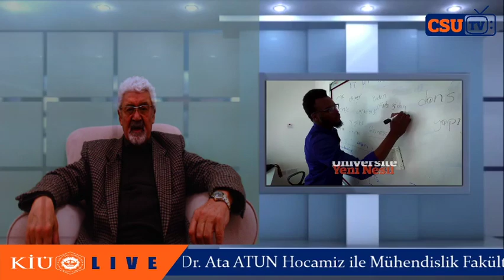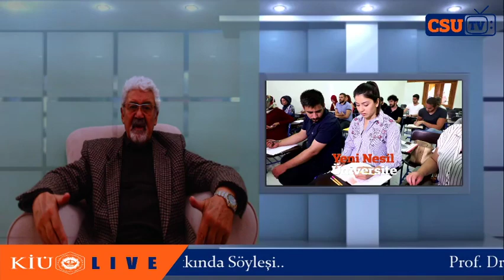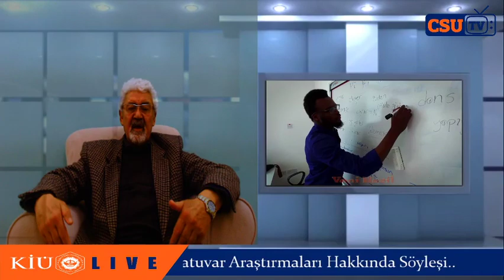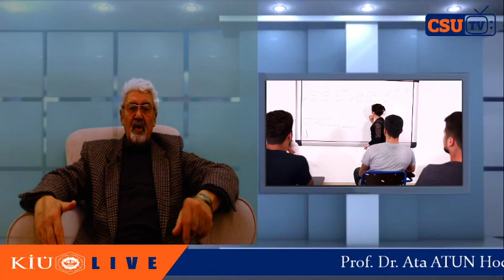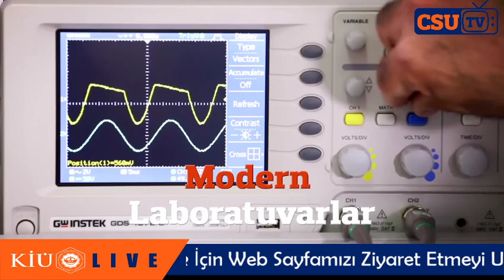Prof.Dr.Ata ATUN İle Mühendislik Fakültesi Hakkında Söyleşi